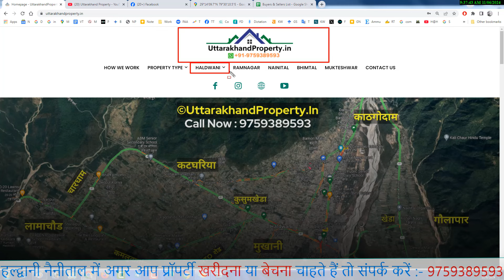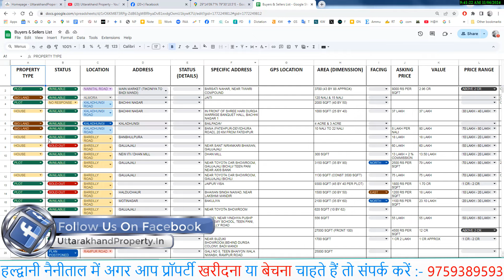1400 SQFT Commercial Plot for Sale in Haldwani - Kathgodam Katghariya Bypass Road 2 Side Road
Presenting a 1400 sqft commercial plot for sale in Haldwani, located on the bustling Kathgodam Katghariya Bypass Road. With a strategic 2-side road frontage, this plot is perfectly suited for various commercial ventures. Its prime location and excellent accessibility make it ideal for setting up shops, offices, or any business that needs high visibility and traffic. Don’t miss this golden opportunity to invest in a property with great commercial potential in one of Haldwani's rapidly growing areas.
BestPropertyDealerInHaldwani HaldwaniProperty PlotsForSaleInHaldwani Note : To keep our services transparent and straightforward, we charge a fixed 2% commission from buyers. This ensures fair and professional assistance throughout the property transaction process. Our commitment is to provide you with the best property options and hassle-free service at a reasonable rate.

Thank you for choosing us for your real estate needs!